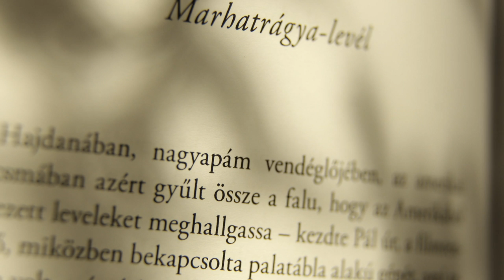Czakó Gábor: Marhatrágya-levél - az író előadásában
A felvétel 2017. március 23-án készült Budapesten